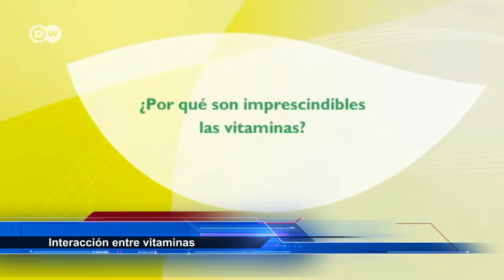Interacción entre vitaminas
La interacción entre las vitaminas es poco conocido entre la mayoría de las personas que toman uno u otro suplemento sin conocer si de verdad están beneficiándose, veamos un ejemplo en la siguiente nota.